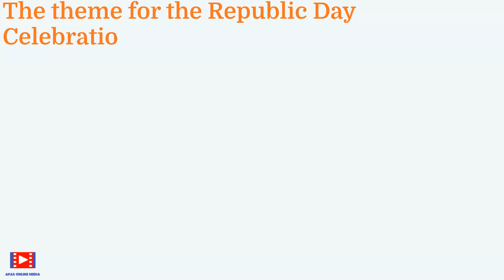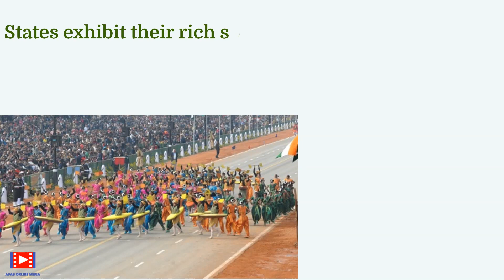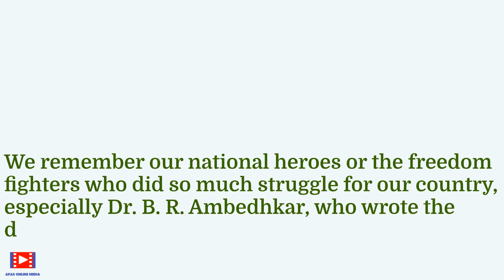Republic Day|10lines on Republic Day| Republic Day Essay| 26 January 2024| Republic Day Theme 2024